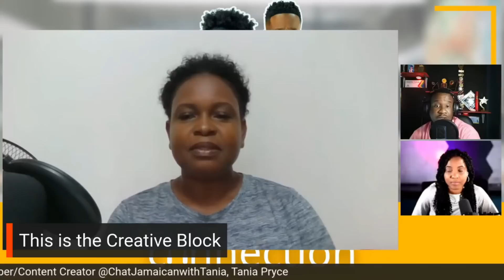I AM NOW IN TROUBLE FOR CALLING THEIR NAMES| WATCH TO THE END- Campus Connection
I am now in trouble for calling their names. My interview with campus connection on @LOVE101FMJAMAICA

BUY ME A DRINK OR DONATE AND SUPPORT ME TO PAYPAL

WATCH ALL VIDEOS BELOW

Chat Jamaican with Tania is an educator who wants you to know more about Jamaica and the way to go financially.